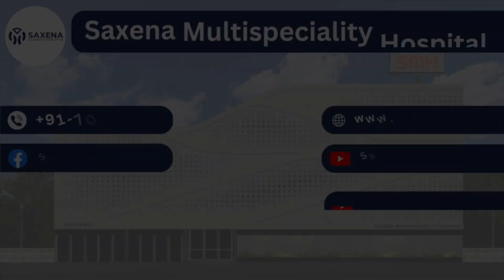माँ के दूध के बारे में कुछ जरुरी जानकारी || Dr. Nandini Mittal, Consultant Gynaecologist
माँ के दूध के बारे में कुछ जरुरी जानकारी

Dr. Nandini Mittal
Consultant Gynaecologist, Saxena Multi-Speciality Hospital Sonipat

⭐⭐ Saxena Hospital में ECHS, CGHS, ESI और Haryana Govt. के पैनल द्वारा 24 घंटे ईलाज उपलब्ध है ⭐⭐

Saxena Multispeciality Hospital Sonipat is the #1 Multi Speciality Critical Care, Multi Trauma Center, and 24x7 Emergency Care hospital in Haryana.

Along with that, its Sister Company Name "SHIMIST" Is India's #1 Training Centre when it comes to Hands On Laparoscopic Training

✅ Our Address - 112/113, T.P. Scheme, Delhi Rd, Sonipat, Haryana 131001